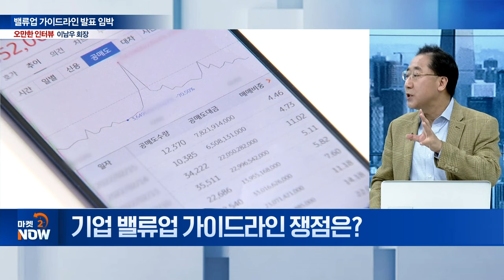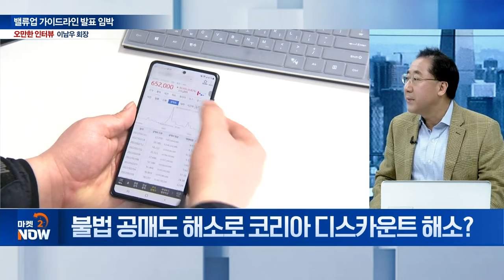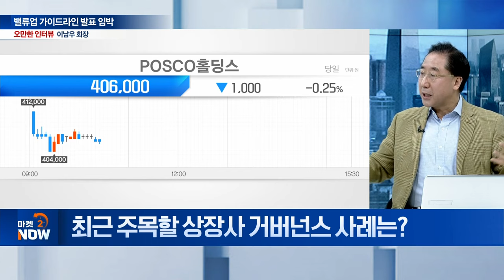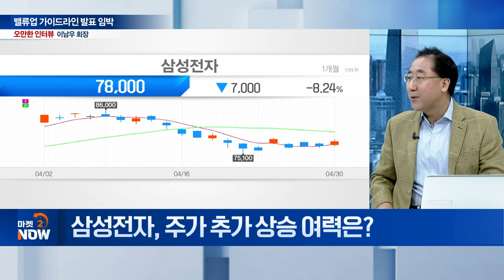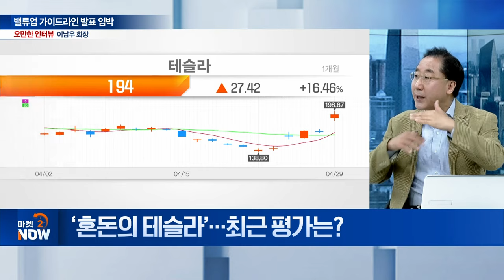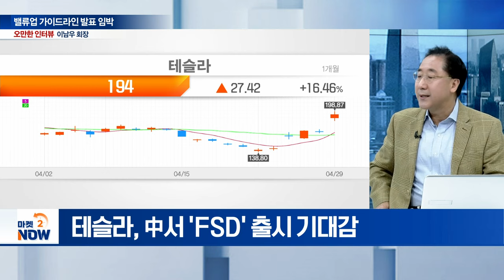코스피 5000? 가능!...거버넌스 개선→코리아프리미엄→무적의 대한민국 / 이남우 한국기업거버넌스포럼 회장 [오만한 인터뷰] | Market Now (20240430)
Q. 기업 밸류업 윤곽... 평가는?
Q. 기업 밸류업 가이드라인 쟁점은?
Q. 공매도 전산 시스템 도입 효과는?
Q. HD현대마린솔루션 IPO... 모회사 타격은?
Q. 모회사 일반 주주 보호 방안은?
Q. 최근 주목할 상장사 거버넌스 사례는?
Q. 삼성전자, 주가 추가 상승 여력은?
Q. 삼성전자, 이익 정점 시점은?
Q. ‘혼돈의 테슬라’... 최근 평가는?